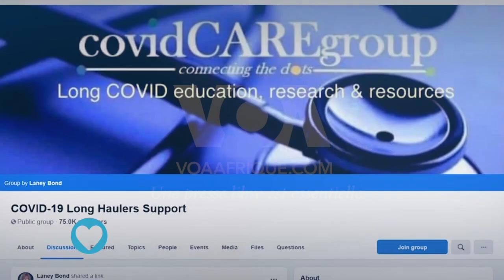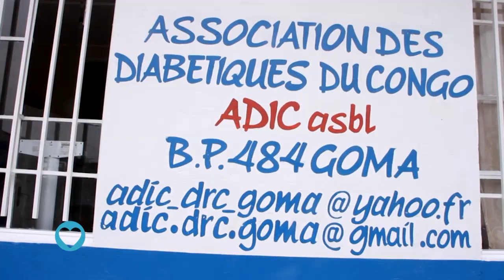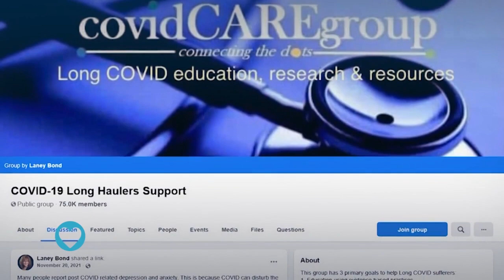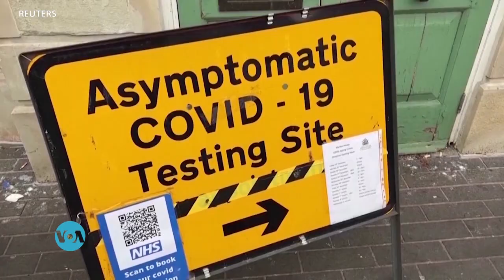Carnet de Santé: COVID 19 et les maladies préexistantes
Cette semaine dans Carnet de Santé – COVID 19 et les maladies préexistantes : quel impact? Et certains patients qui souffrent de diabètes à Goma développent des complications au COVID 19. Au Kenya: un policier musicien pour enfants handicapés.